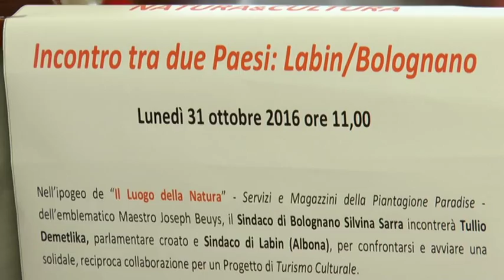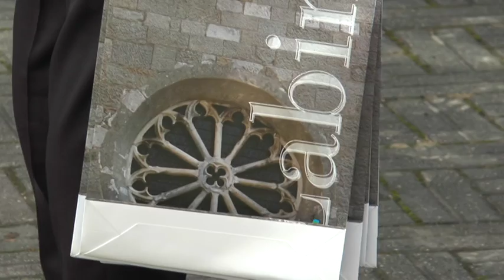Bolognano e Labin s’incontrano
Il Sindaco di Bolognano, Silvina Serra, ha incontrato il sindaco della cittadina croata di Labin per avviare un percorso di collaborazione sul Turismo Culturale